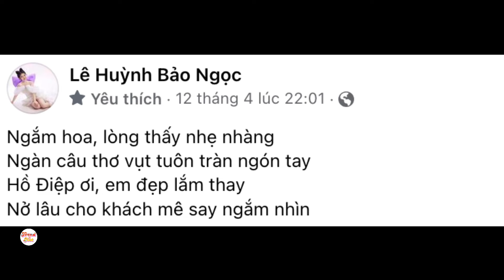Thơ Nguyễn sau thẩm mỹ bị Bảo Ngọc đ.ánh úp, chơi chữ sâu cay, kèn cựa nhan sắc?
Youtuber Thơ Nguyễn đang gây bão cộng đồng mạng những ngày qua với câu chuyện công khai phẫu thuật thẩm mỹ, từ "vịt hoá thiên nga", nhan sắc hiện tại tựa như mỹ nhân. Ngay lập tức, netizen đã soi ra được động thái mới của Bảo Ngọc.